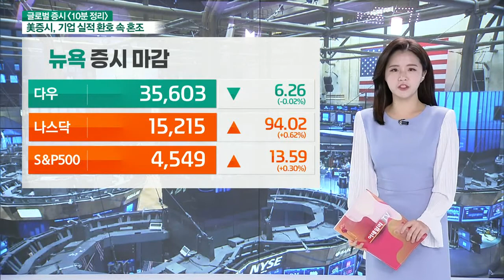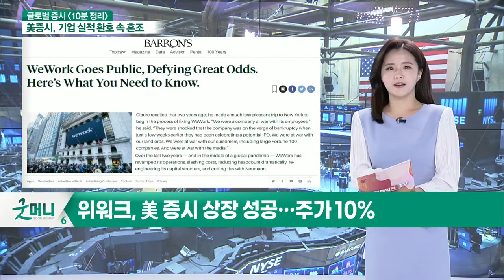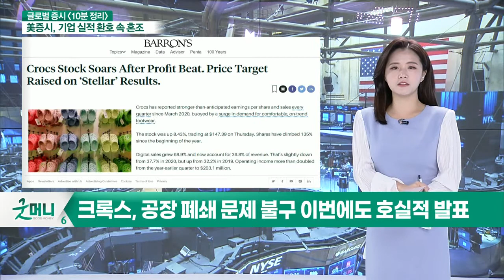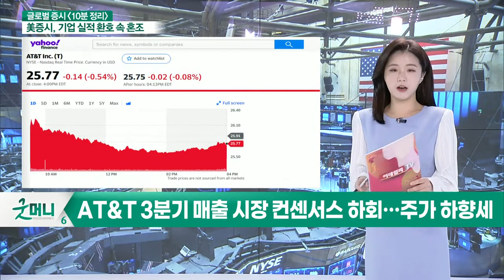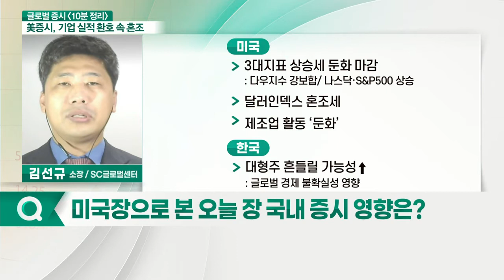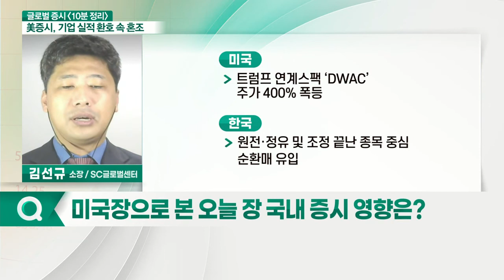3대 지표 상승세 둔화 마감 / 달러인덱스 혼조세_글로벌 마감 증시 (20211022)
- 월가 “테슬라 실적은 인상적… 마진율 주목해야”
- 위워크, 美 증시 상장 성공… 주가 10%￪
- 미국 항공주 대거 실적 발표… 실적 회복 추세
- 아메리칸에어라인, 전 분기보다 20% 성장한 매출 기록
- 크록스, 공장 폐쇄 문제 불구 이번에도 호실적 발표
- 라스베가스샌즈 실적 발표… 코로나19 영향은 계속
- AT&T 3분기 매출 시장 컨센서스 하회… 주가 하향세

- 3대 지표 상승세 둔화 마감
- 달러인덱스 혼조세
- 제조업 활동 ‘둔화’
- 헝다그룹 자산 매각 무산에 디폴트 우려 확대
- 시장 영향 ‘제한적’ 관측
- 트럼프 연계스팩 ‘DWAC’ 주가 400% 폭등
- 증시, 조정 기미 확대

- 대형주 흔들릴 가능성↑
- 건설자재·기계 등 관련주 하락세 우려
- 원전·정유 및 조정 끝난 종목 중심 순환매 유입
- 순환매 장세 지속 영향